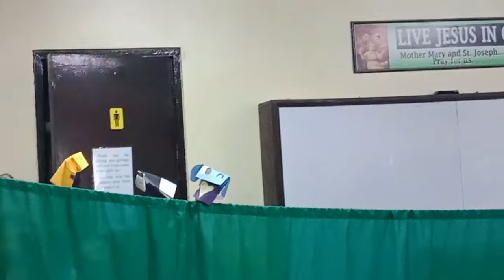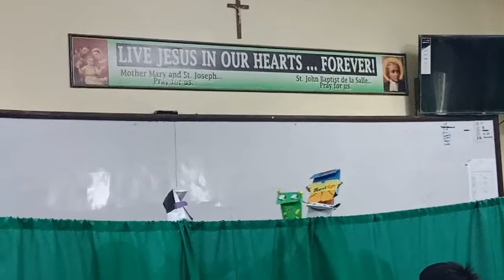The Puppet Show - LLCI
Puppeteers are: (Grade 3 pupils)

Marem
Zakisha
Kathleen
Reyth
Aleja

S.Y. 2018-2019